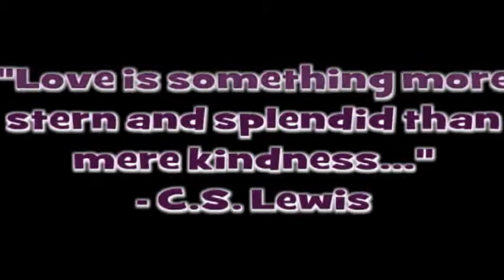The First Dance of Mr. Adam & Sherry Sprich...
The first dance of Mr. Adam & Sherry Sprich!!! For more romantic videos, tips and encouragement where LOVE CONQUERS ALL!!!